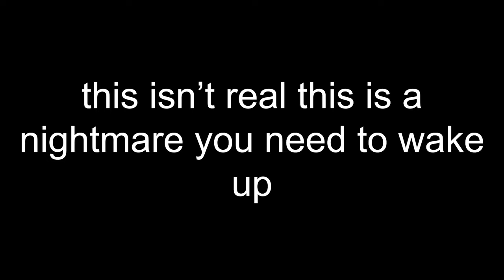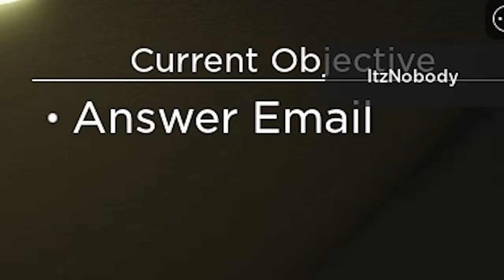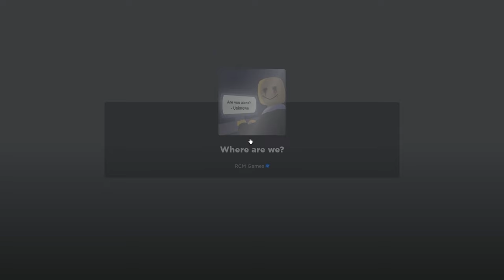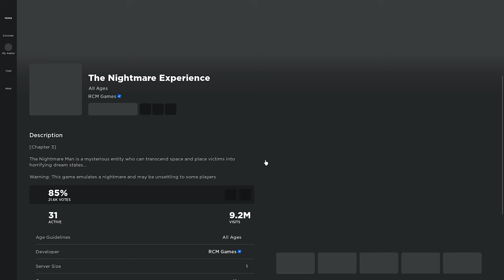The Roblox Nightmare Experience...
The Nightmare Man is a mysterious entity who can transcend space and place victims into horrifying dream states...